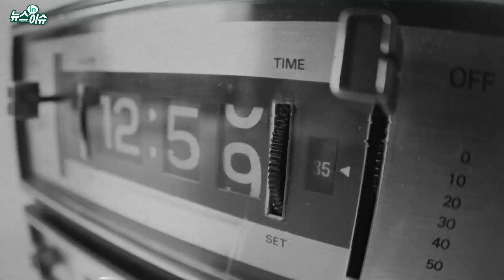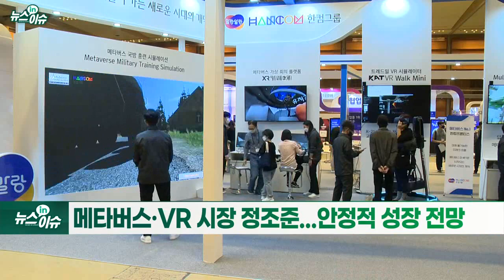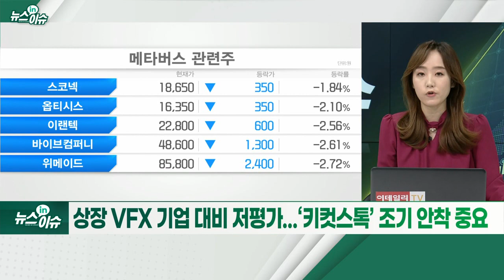메타버스 관련기업 ‘포바이포’... 공모 흥행할까?_뉴스IN이슈 (20220418)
포바이포, 기관투자가 대상 수요예측... 오늘 확정 공모가 발표
- 코스닥 출사표... 유통 가능 물량 20.66%에 불과
- 초고화질 시각특수효과(VFX) 콘텐츠 제작 전문기업
- 삼성전자·LG전자 등 대형 가전·디스플레이 업체가 주요 고객사
- 영상 콘텐츠 유통 플랫폼 ‘키컷스톡’ 출시
- 메타버스·VR 시장 정조준... 안정적 성장 전망
- 고객·사업 포트폴리오 확장 긍정적
- 다양한 산업 영역으로 사업 확장 가능
- 상장 VFX 기업 대비 저평가... ‘키컷스톡’ 조기 안착 중요
- 국내외 경기변동·시장 성장 정체·경쟁 심화는 리스크